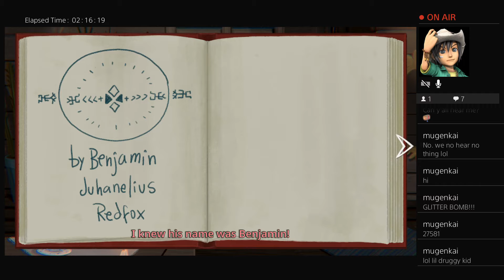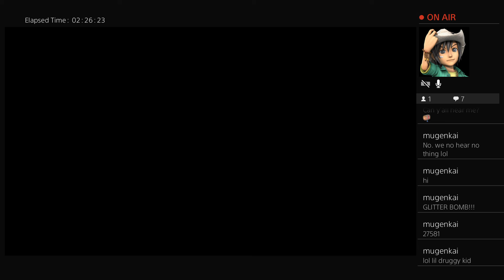Replaying Lil Misfortune Pt 9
Been thinking that I would honor the lil lady since it's a tragic day for her.